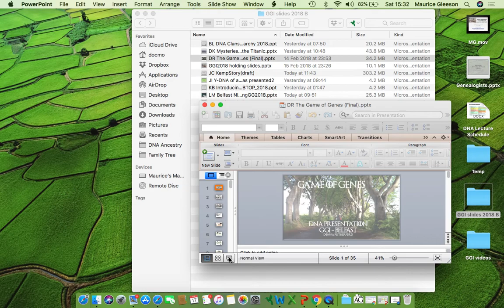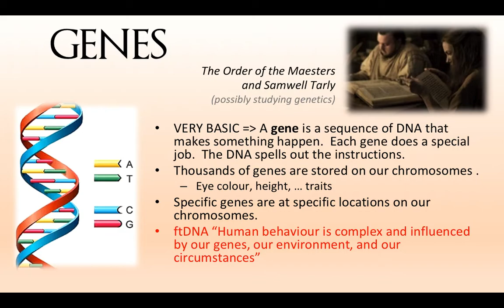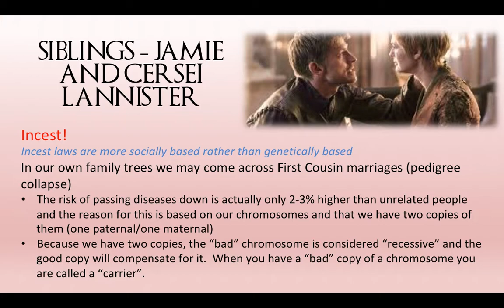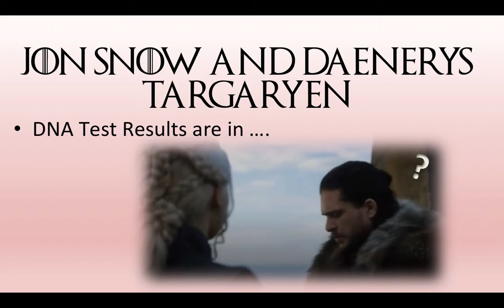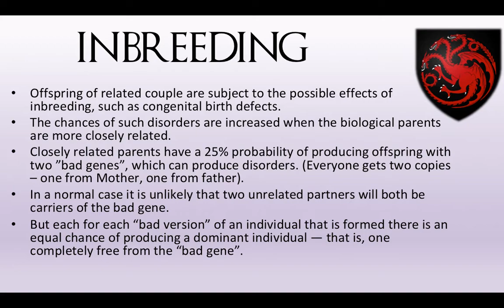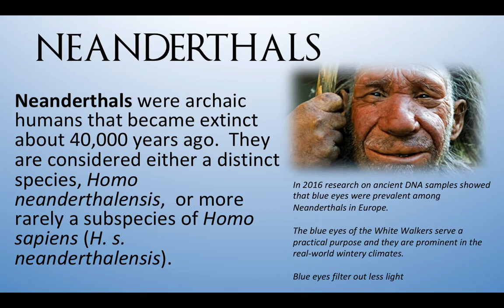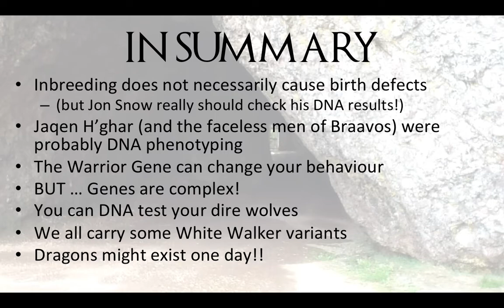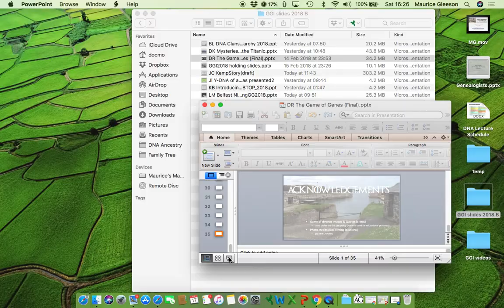Game of Genes (Donna Rutherford)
The genetics of the Game of Thrones characters is as dramatic as the TV series itself. This unique presentation delves into the DNA results of characters from the Game of Thrones TV show as they might appear if DNA testing ever became available on Westeros. Although the characters are fictitious, details about their DNA can be applied to our research and understanding of our own genetics. What could we find out if we distributed DNA kits across Westeros, the Iron Islands, Essos and even beyond the Wall? This presentation addresses these intriguing questions.

This lecture was presented at Genetic Genealogy Ireland 2018 Belfast. Please note that these GGI videos are copyrighted to the presenter and should only be used for personal study. They are not to be used for any other purpose without the presenter's express permission. Also, please note that because this is a rapidly advancing field, the content may quickly become outdated.

and organised by Maurice Gleeson, Education Ambassador, ISOGG (International Society of Genetic Genealogy ISOGG volunteers provided free DNA advice and support for members of the public at the conference.